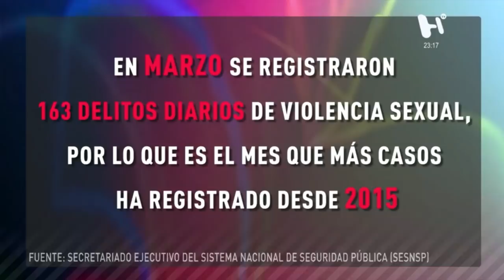SóloXHoy con Alvaro Cueva: Discriminación y clasismo en México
México está entre los peores países del mundo para ser mujer caray. Alvaro Cueva me invitó a platicar acerca del tema de la violencia de género.

Una pequeña aparición en El Heraldo TV.

¡Hablemos un rato!